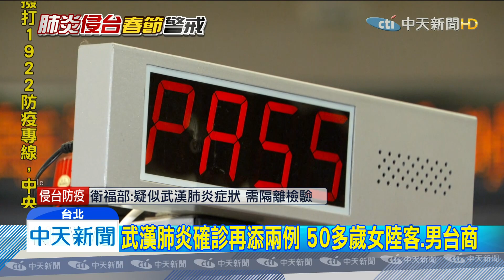20200125中天新聞 過年去哪玩？ 2天1夜台中行 賞花燈吃美食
過年閒閒該去哪玩？2020台灣燈會在台中，也特地挑選一條，台中市府評比第一名的兩天一夜路線，2天帶你跑遍11個景點，賞燈之外也能一路吃喝玩樂遊台中，來一趟過年親子遊。